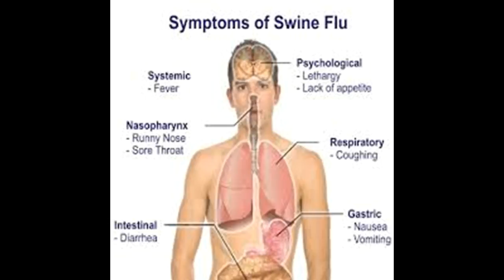Come trattare e curare freddo e influenza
Questo video è Come trattare e curare freddo e influenza -The video has How to Treat and Cure Cold and Flu